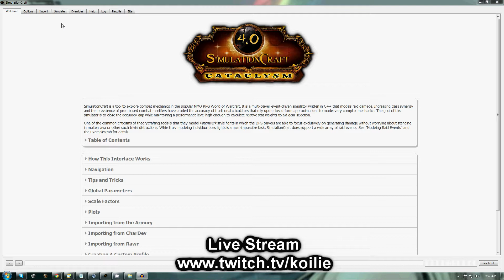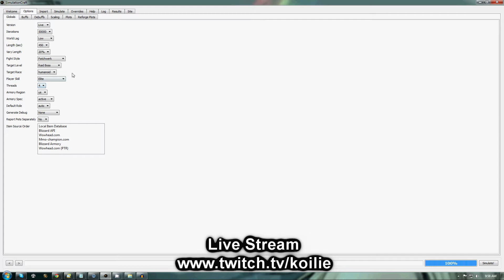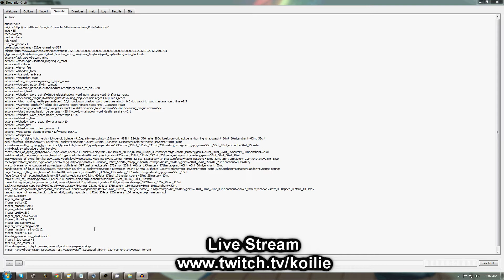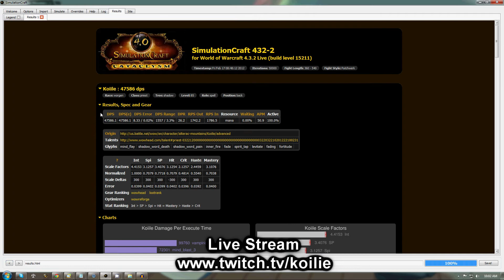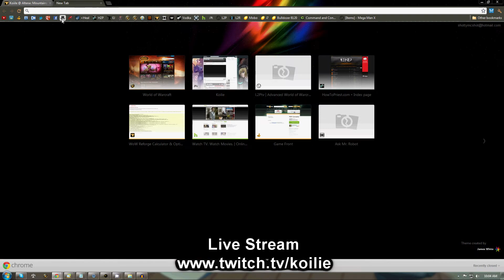Simulation Craft (Shadow) Starter Guide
As requested by fans, here is a brief mini guide on how to run simcraft and wowreforge for your shadowpriest (4.3)